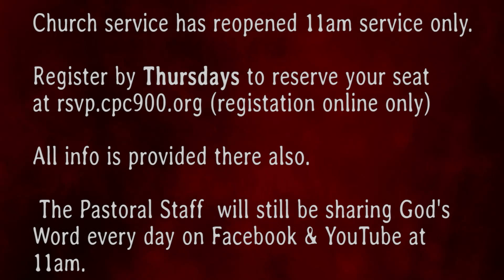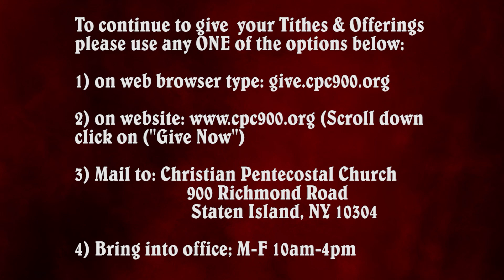"Faith Comes by Hearing - All things are Possible" 11/20/20